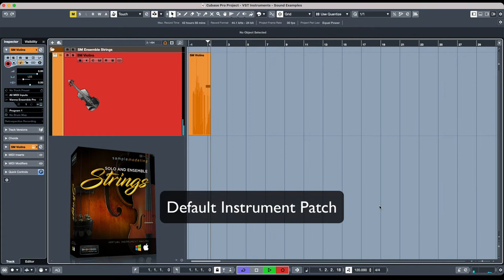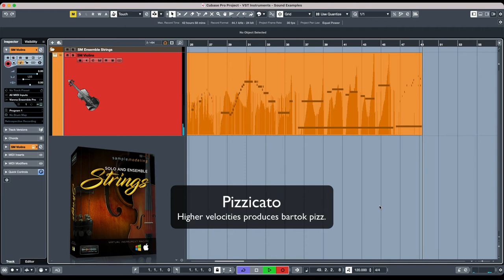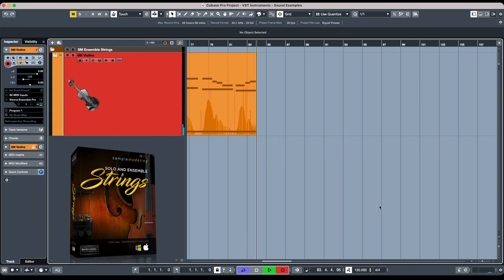Samplemodeling Strings - Violins Played Freely With a TEC Breath Controller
Samplemodeling Solo & Ensemble Strings v1.2b - Violins played freely using a USB MIDI Breath and Bite Controller 2.

Reverb added (Eventide SP2016 stereo reverb and Altiverb 7).